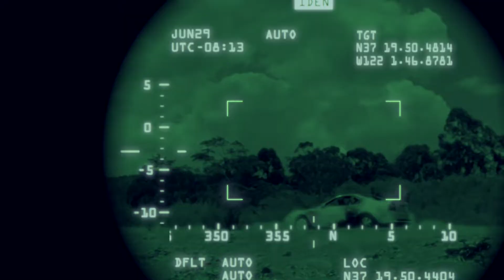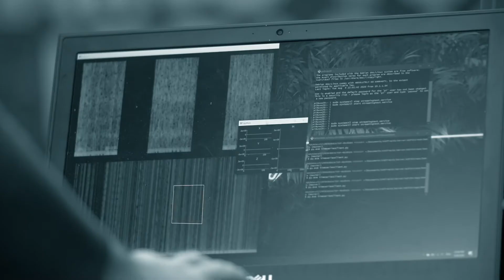UXO TrackS – a protoype for detecting UXO’s on Australian weapons ranges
On the 3rd of August 2020, members from No 65 Squadron and Plan Jericho
commenced the second phase trial of an innovative system called UXO TrackS.
UXO TrackS uses seismic and acoustic sensors to detect bombs dropped at weapons ranges
by measuring the waves to determine where and when a bomb has hit the ground, and if it has
exploded. Its development aims to speed up the process of locating unexploded bombs, which
can sometimes be buried as deep as 10 metres in the ground. The system is being developed
as part of Plan Jericho’s Edgy Air Force program, in conjunction with Australian National
University.

V20203917